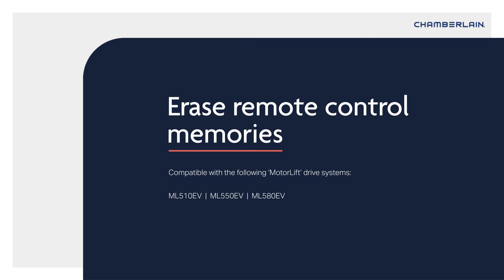Programming TX4REV-F / TX2REV transmitters to ML510EV, ML550EV, ML580EV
Programming and deleting the Chamberlain TX4REV-F and TX2REV transmitters to the Chamberlain garage door operators MotorLift ML510EV / ML 550EV / ML580EV